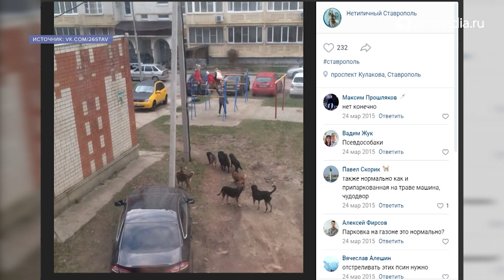Как Ставрополь решает проблему с бездомными животными?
Количество бездомных животных в Ставрополе увеличивается. На улицах города частенько можно встретить бродячих собак, которые доставляют немало хлопот жителям. Для решения данной проблемы, на федеральном уровне был принят закон о способах обращения с бродячими собаками.